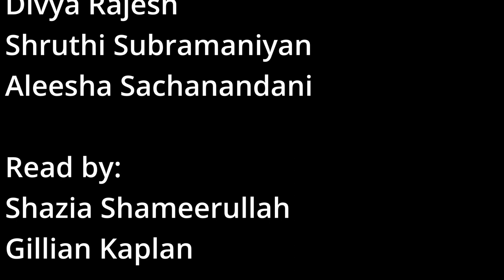WHS Huskies Love Confessions!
Love Confessions returns for a part 2! Huskies share their anonymous love confessions for our staff members Divya, Shruthi, and Aleesha to react to! This years confessions are even wilder than last ones, so sit down and tune in!